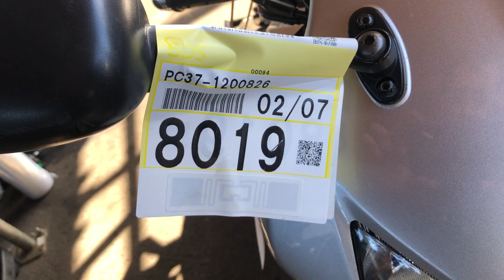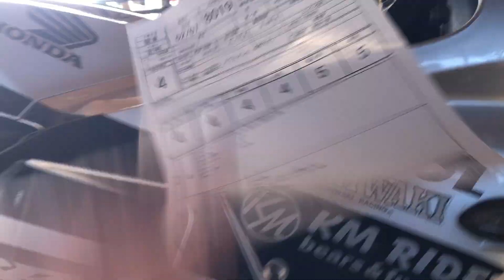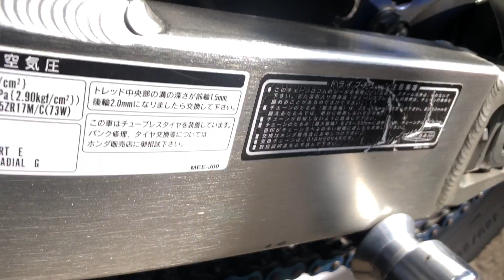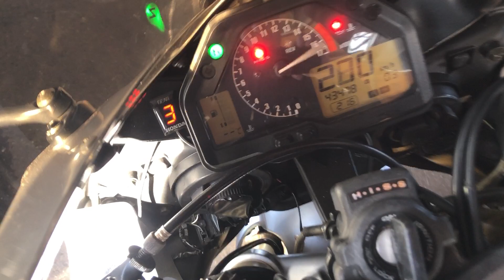Honda CBR600RR - PC37-1200826